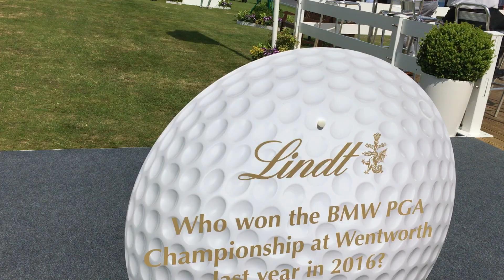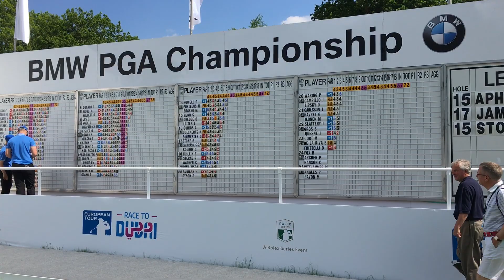BMW European Golf Wentworth England May 2017 IMG 4244